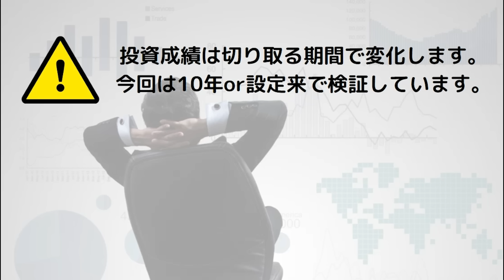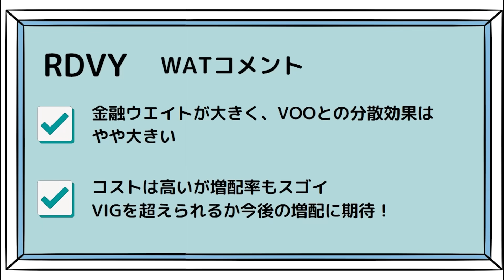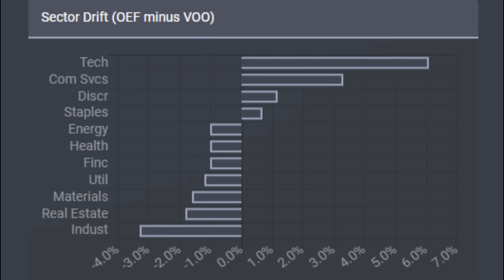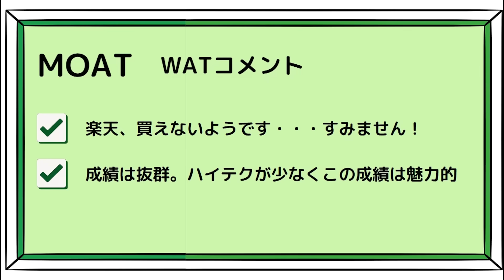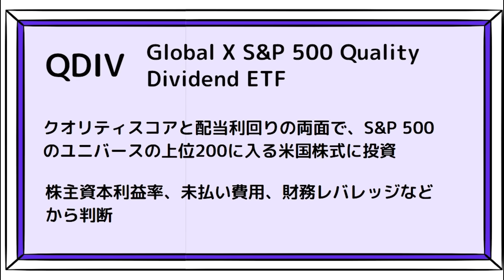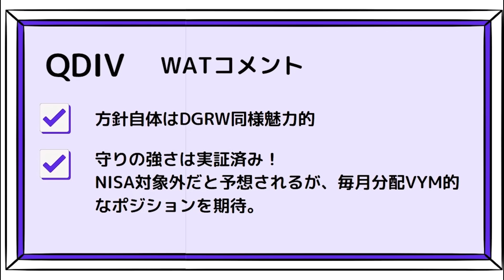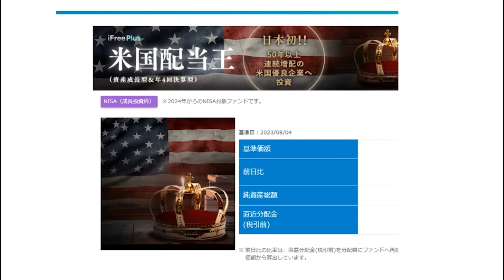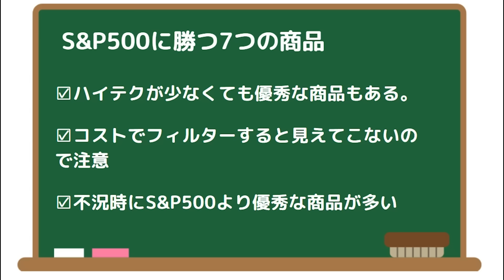【総集編】【S&P500に負けない】最強のETF・投資信託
以下、一部リンクには広告を含むことがあります。
【無料アプリ】米国株投資ならmoomoo証券

【無料書籍】
はじめての資産運用：債券、不動産の基礎が学べる

【無料レポート】
最高ランク米国株トップ25銘柄
10年後も持ち続けたい配当王米国株 厳選３銘柄
Dividend Hero 1万円以下で仕込む優良配当株

参考になったらコメント、いいねよろしくお願いします。
今回は煽りに煽ったサムネイルにしました、すみません。

S&P500は確かに素晴らしい指数です。
ただそれに負けない商品も沢山あります。このチャンネルではインデックス投資だけじゃなく、ちょっと面白くて優秀なETFや投資信託を紹介して来ましたが今回は総集編ということでご覧ください。

SBI・iシェアーズ・インド株式インデックス・ファンド　　愛称：サクッとインド株式　【SENSEX指数でインド投資】